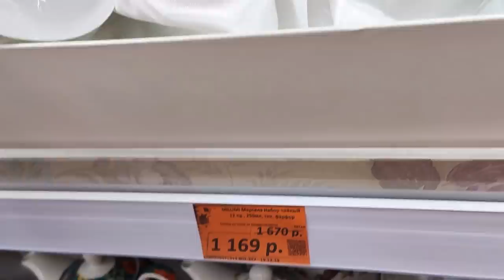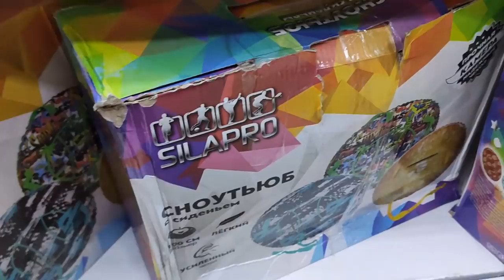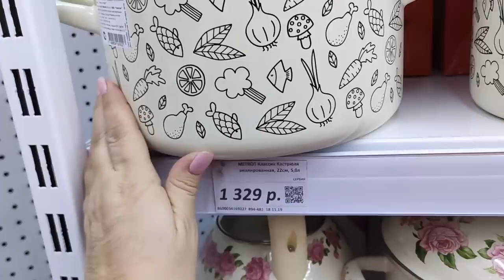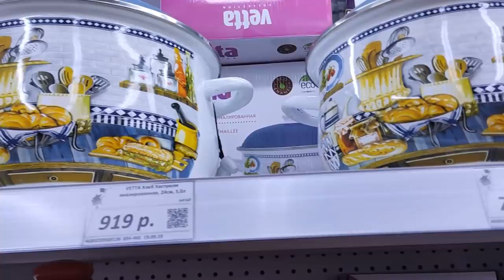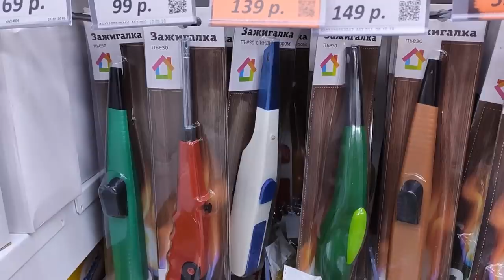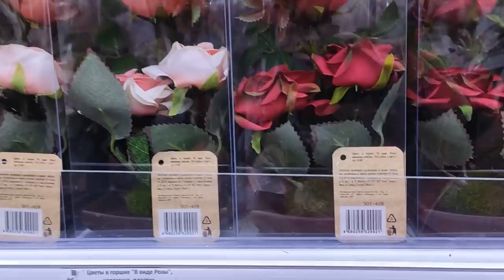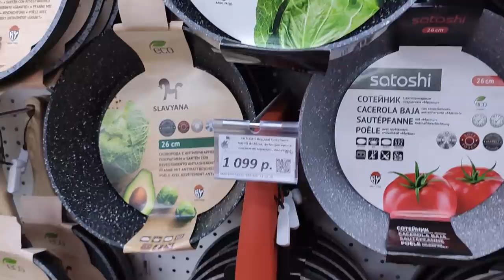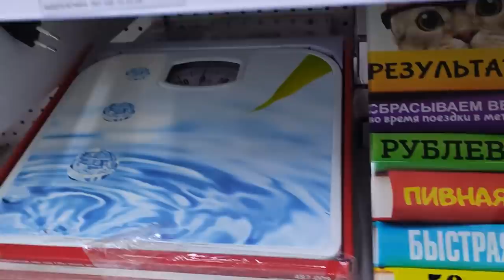МАГАЗИН ГАЛАМАРТ. ИНТЕРЕСНЫЕ НОВИНКИ И СКИДКИ В ЯНВАРЕ 2020 .